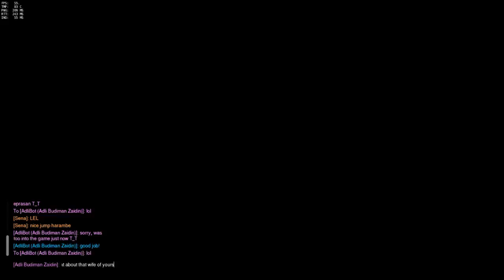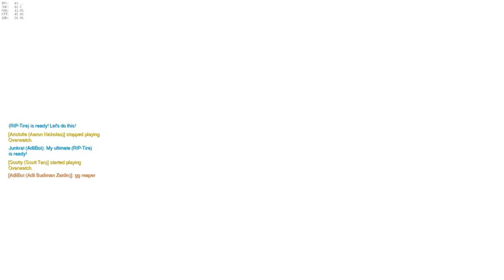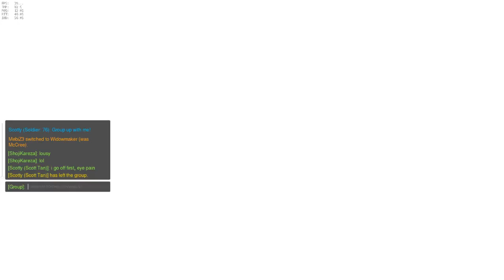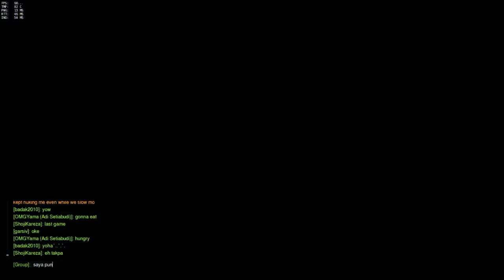Overwatch Noob Play~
Streaming overwatch!